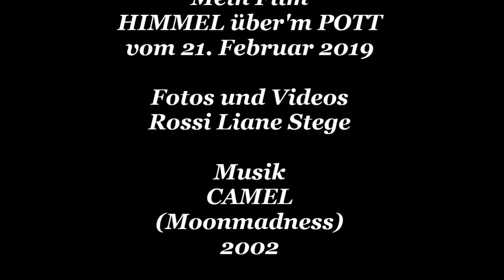HIMMEL über'm POTT am 21.02.2019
Mein Film - Fotos und Videos
Musikuntermalung: CAMEL - Moonmadness  2002
Titel können im Abspann geblicket werden.